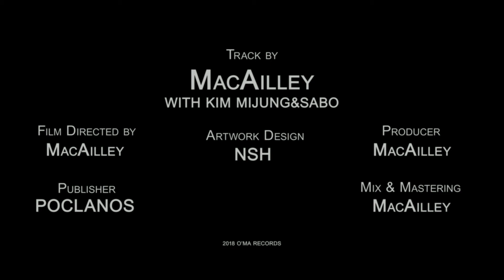[MV] MacAilley - Love in Xanax (Feat. 김미정, SABO) / Official Music Video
MacAilley - Love in Xanax (Feat. 김미정, SABO) / Official Music Video